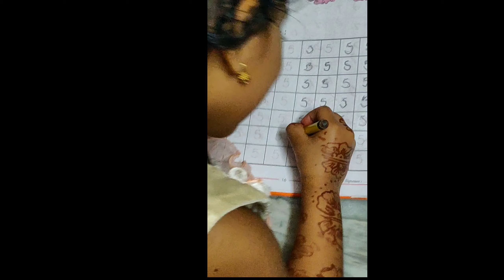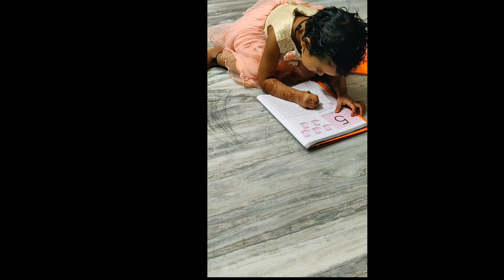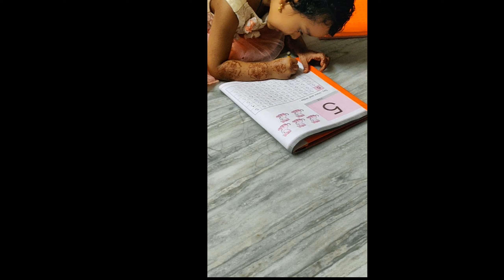Nidhi LKG Home Work